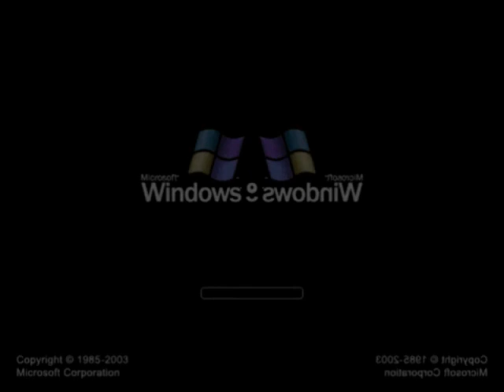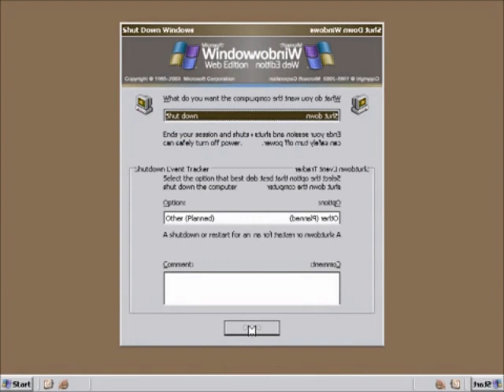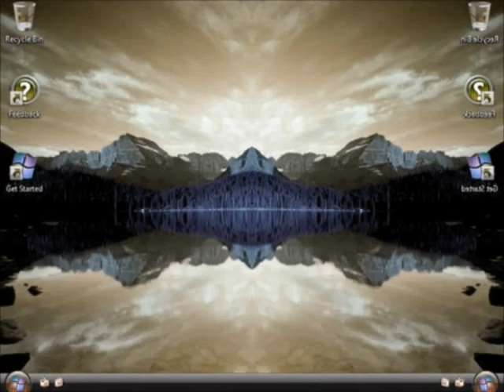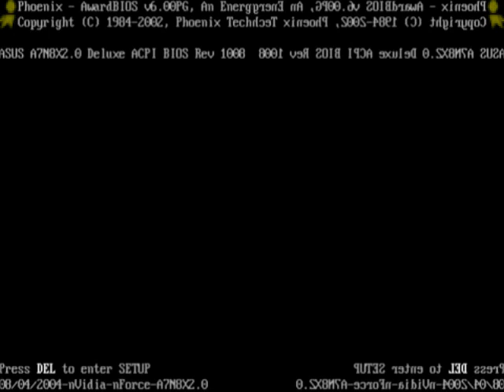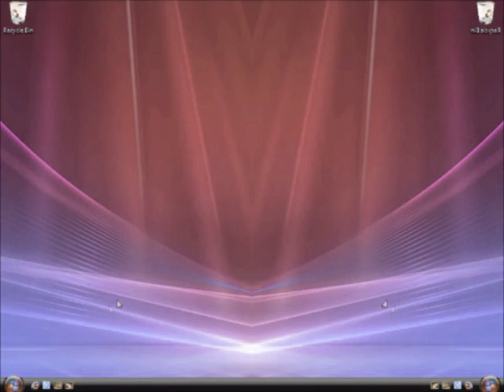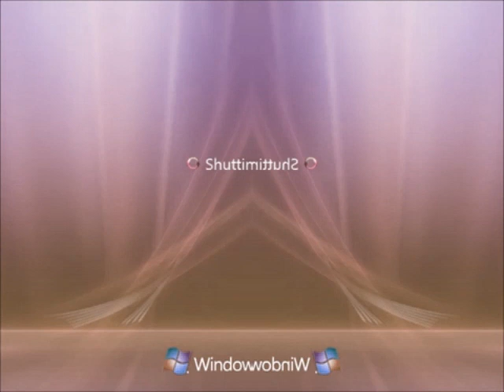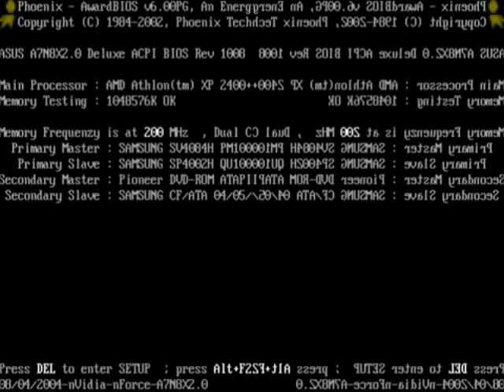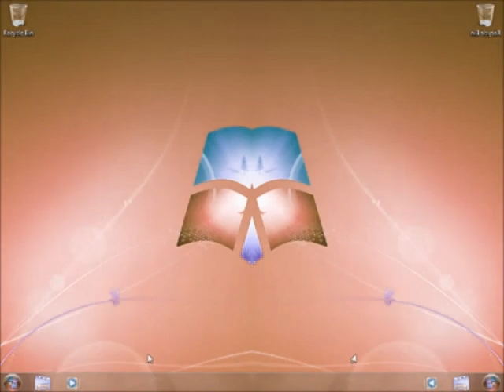Windows Startup and Shutdown Teenage Boy Voice in Low Voice (REFIXED) Part 3